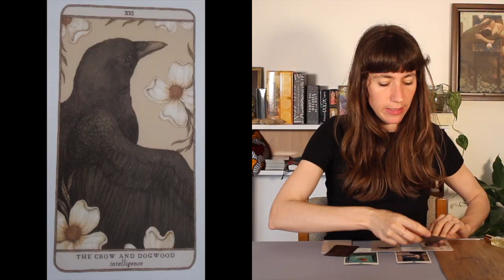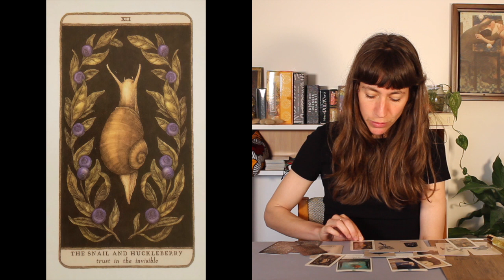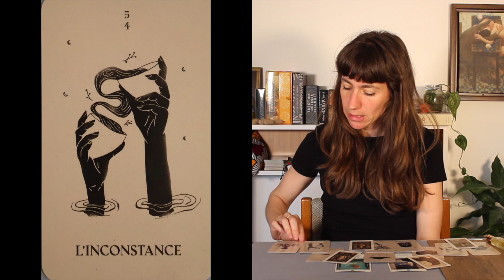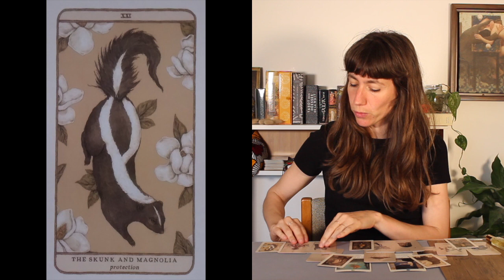Tirage semaine du 10 juillet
🔹️Prendre rdv avec moi, c'est par ici kela.reservio.com

Intro 00:00
Energies générales : 02:57
Choix 1 : 12:37
Choix 2 : 15:30
Choix  3 : 19:24

Des breloques / charms
Mon petit oracle blanc (fait maison)